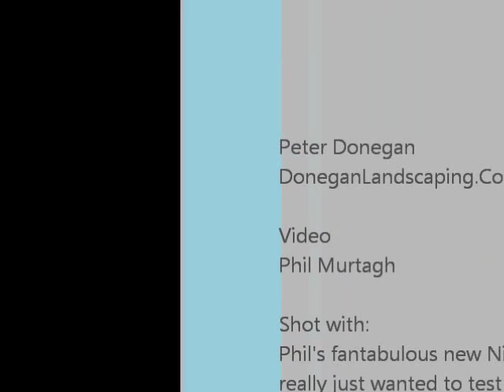Seed Sowing in Plug Trays - Peter Donegan